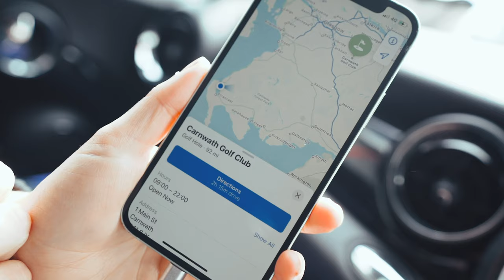Can We Break 100 At Carnwrath Golf Club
Today we ask the question, can we break 100 at Carnwrath Golf club mixed Open. As our mixed pairs campaign continues around Scotland we share the highs and lows of the greensomes competition in this highlights reel a Carnwrath Golf Course is a great test to any ones golfing ability and was certainly a fun challenge for us.